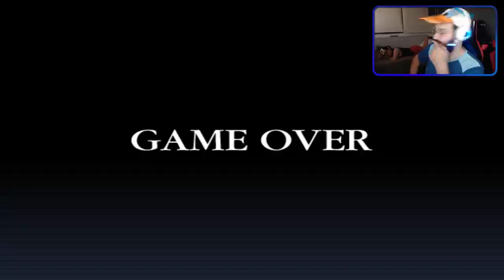QUEBREI MEU TECLADO COM O PIOR JOGO DO MUNDO 👿 | DonaldDuck.EXE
[ MEU SETUP]

2 Memórias Corsair Vengeance LPX, 8GB, 2400MHz, DDR4, CL16

[ CRÉDITOS ]